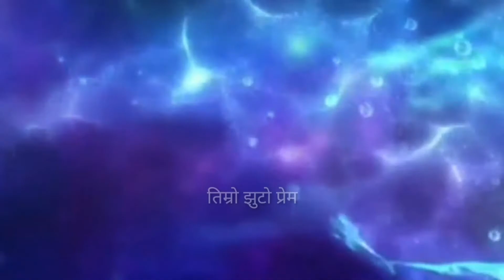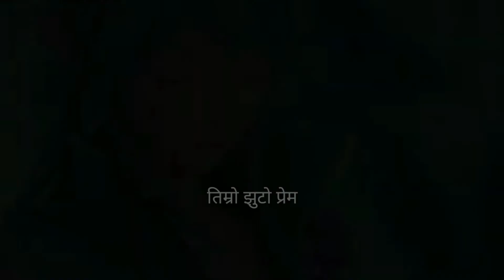"माया हो माया" मुटु छुने नेपाली गीत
hello viewer
This channel content will touch your hearth .
so keep support us .

We respect all singer and music company .we give credit to them .
We do not have own all the material we're uploading on this channel. If you are a copyright owner and want your work to be removed from our channel Video PLEASE contact us via email or leave us a personal message here and we will remove your material right away. 🙏 PLEASE do not opt for a youtube strike.
If you are a copyright owner and want your work to be removed from our channel PLEASE contact us via email or leave us a personal message here and we will remove your material right away. 🙏 PLEASE do not opt for a youtube strike. NOTE that we do not benefit from posting this materials here.